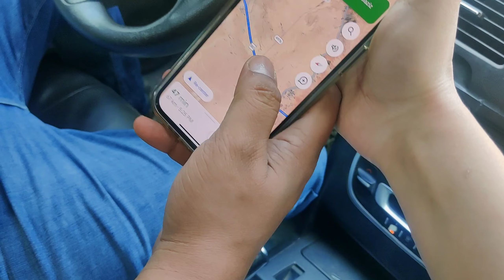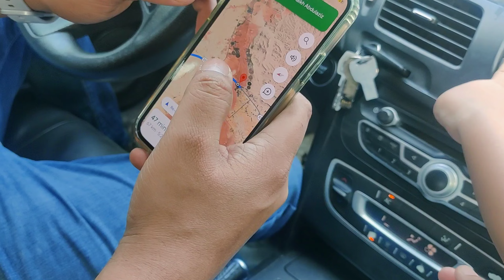Red Sand mein Biking Ki | Paragliding | Tahreem Vlog